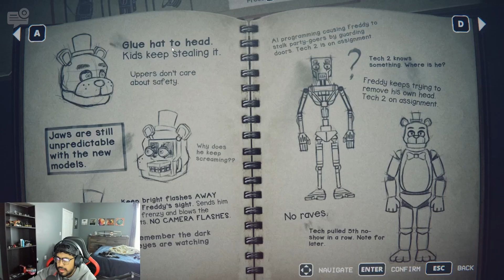The Damn Rat - Prt 3 -